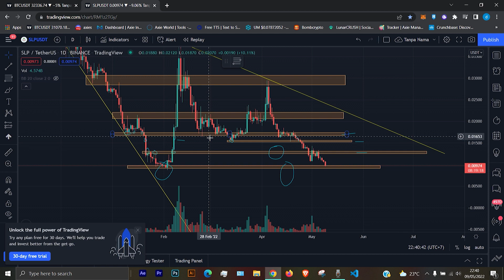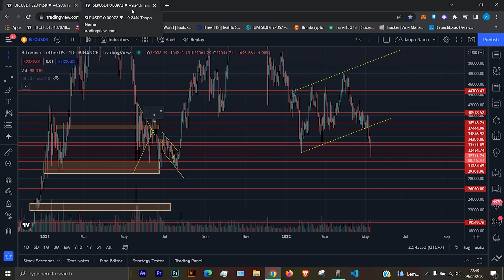Harga SLP Axie Infinity terbaru hari ini | harga SLP turun harga SLP LONGSOR | HELLO NYANGKUTERS 😭😭😭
Harga SLP Axie Infinity terbaru hari ini | harga SLP turun | harga SLP anjlok | JANGAN CEK PORTO 😭😭😭

Guys video Harga SLP Axie Infinity terbaru hari ini | harga SLP turun harga SLP LONGSOR | HELLO NYANGKUTERS 😭😭😭 kali ini kita akan lihat kira2 btc dan slp akan semakin turun dalem kah? atau akan mantul dalam waktu dekat ini? kalo menurut mimin mungkin kita bisa nunggu angka 30 ribu di btc. Tapi inget ya guys untuk SLP udah di support kuatnya sedangkan BTC belom, jadi SLP turun kemungkinannya besar untuk membuat all time low untuk SLP. Ingat guys selalu siapkan Cash ya

Discalimer
Video "Harga SLP Axie Infinity terbaru hari ini | harga SLP turun harga SLP LONGSOR | HELLO NYANGKUTERS 😭😭😭"  bertujuan untuk pembelajaran saja, bukan financial advice. segala bentuk kerugian atau keuntungan anda bukan menjadi tanggung jawab kami.